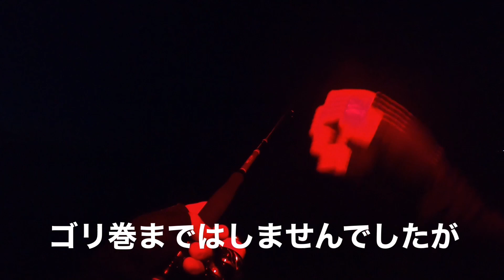【 サーフ釣り 】これからサーフは熱くなる!!マゴチラッシュに期待大!! in三重サーフ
三重サーフにて夜明け前からの朝マズメ
マゴチ、ヒラメ狙い釣行！

タックル
Jackson サーフトライブ1082ML
SHIMANO 20ツインパワー4000XG
varivasアバニキャスティングPE1号
varivasシーバスshockリーダー20lb

Umibozu(ウミボウズ)フィッシングプライヤー

音楽・DOVE-SYNDROME 様